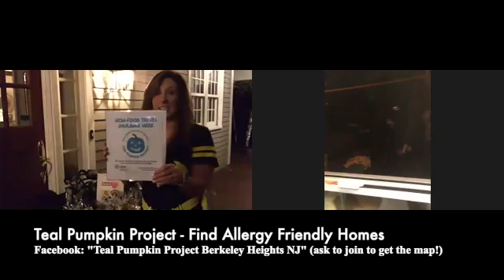Happening in the Heights - Oct 29, 2020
This video is about Happening in the Heights - Oct 29, 2020